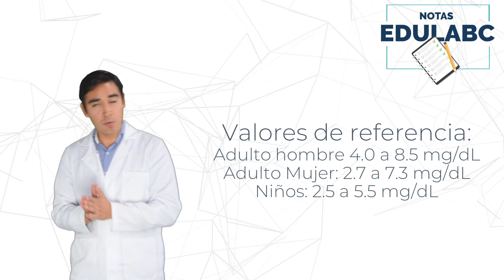Ácido úrico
En este Video el Químico Enrique Molina nos habla respecto al ácido úrico, una prueba rutinaria dentro del Laboratorio clínico...